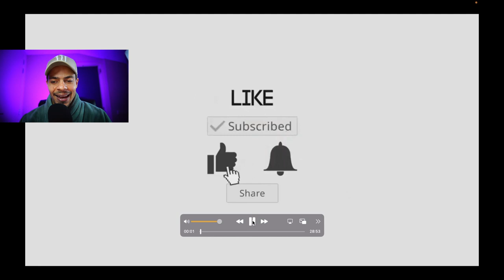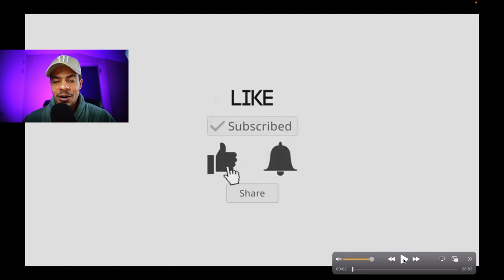STRONGEST ALLIANCE IN THE GAME PLAYING DOOMSDAY | STATE OF SURVIVAL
AMAZON STORE